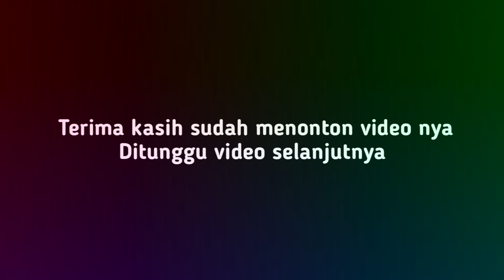Live show Rusdy Oyag Lain Jodona Voc.Chandra Ican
*untuk yang mau cover lagu bisa datang ke studio kami atau bisa nge dm dulu ke Instagram